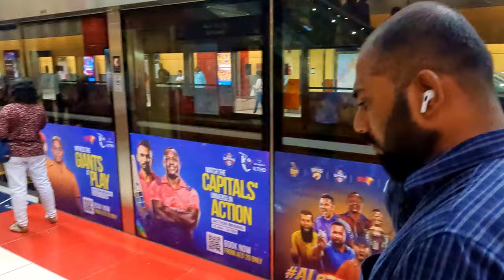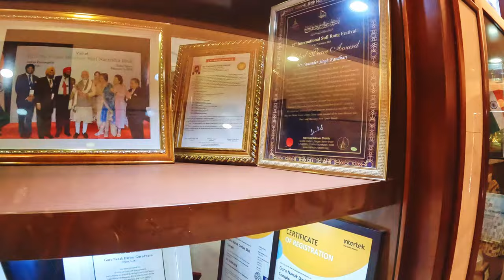Gurudwara in Dubai | Guru nanak Darbar 🙏🏻 ਇੱਥੇ ਲੰਗਰ ਵਰਤਾਉਣ ਤੋ ਮਨਾਹੀ ਕਿਊ…????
Dubai Gurudwara Guru Nanak Darbar a Must Visit Place in dubai.
In this video, we'll be visiting the Gurudwara shri Guru Nanak Darbar in Dubai. This Sikh temple is a beautiful and peaceful place to visit, and we'll be checking out the Punjabi vlog channel on YouTube to see how people from all over the world celebrate Gurunanak darbar.

If you're visiting Dubai and want to see something special, be sure to check out the Gurudwara shri Guru Nanak Darbar! It's a beautiful temple that is worth a visit, whether you're a Sikh or not.